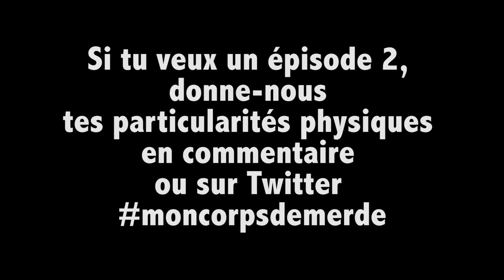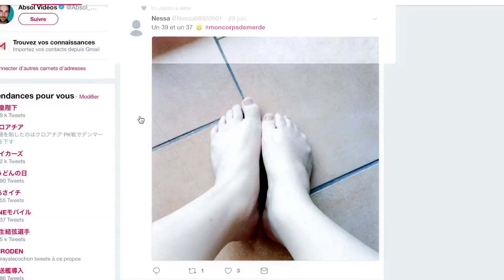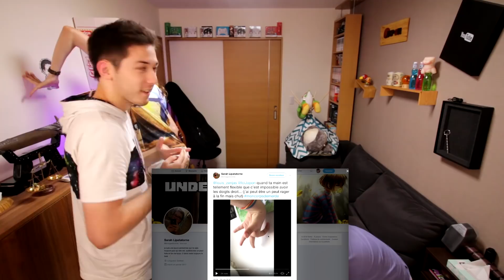LES CORPS DE MERDE DE NOS ABONNÉS (Dent dans le menton, cornes sur la tête...)